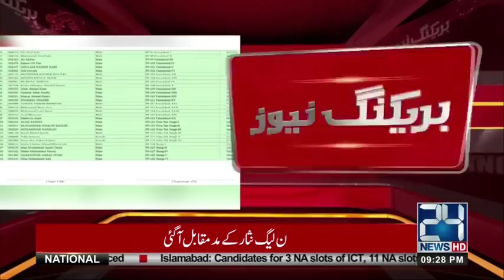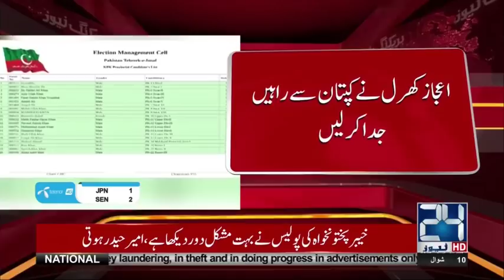ناراض کھلاڑی، ایک کے بعد ایک ایک " اڈاری"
24 News HD is one of the leading news channels of Pakistan bringing you the latest current affairs from Pakistan and around the world.